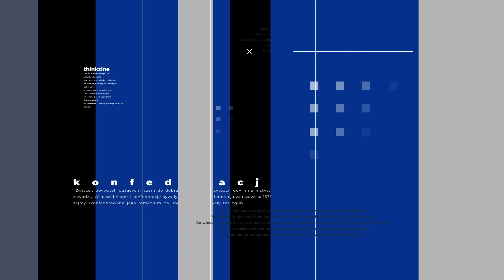DR KRZYSZTOF RAK: Żadna prawica nie wygrała eurowyborów. Zwycięzcą jest obecny establishment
🎯Stanisław Kruszona-Barełkowski w rozmowie z dr Krzysztofem Rakiem

✅ Jakie znaczenie dla przyszłości Unii Europejskiej mają wyniki wyborów do europarlamentu w Niemczech i Francji?
✅ W jaki sposób Marine Le Pen i jej Zgromadzenie Narodowe zdołały zdobyć dwukrotnie wyższe poparcie niż Emmanuel Macron?
✅ Dlaczego Emmanuel Macron zdecydował się ogłosić wcześniejsze wybory we Francji?
✅ Jakie wyzwania stoją przed Donaldem Tuskiem i jego koalicją po wyborach do europarlamentu?
✅ Jakie są potencjalne scenariusze polityczne dla Polski, biorąc pod uwagę wyniki wyborów do europarlamentu i obecne trendy polityczne?

👉   "CIĘŻAR NA PAGONACH. JAK BROŃIĆ PAŃSTWA GRANICZĄCEGO Z ROSJĄ?" GENERAŁ LEON KOMORNICKI W ROZMOWIEZ EUGENIUSZEM ROMEREM. KSIĄŻKA W SPRZEDAŻY:

📣 Na konto Fundacja Nowa Rzeczpospolita: 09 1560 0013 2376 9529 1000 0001
       Kod BIC (SWIFT): GBGCPLPK

🔔 ZAPISZ SIĘ DO NEWSLETTERA I BĄDŹ NA BIEŻĄCO Z WSZYSTKIMI TREŚCIAMI NK